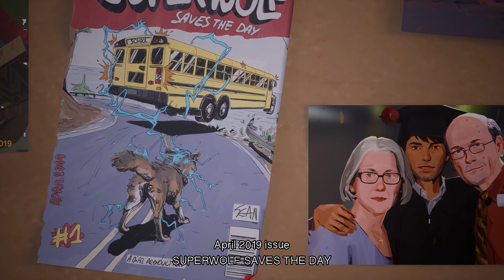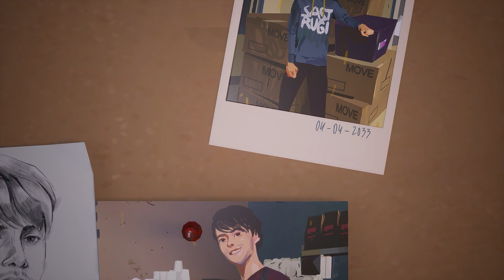Life Is Strange 2 - Sean and Daniel Surrender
In this version of the ending Sean and Daniel surrender. Although this is a kinda "high morality", ending Sean gets sent to prison, and somehow I feel sad since justice has been served only on one side of the table.
However, on the other hand, they never mentioned it in-game, but if they came clean about Daniel's ability, the government would probably weaponize him and run any kind of experiments till the rest of his life, so Sean paid the ultimate price so his brother could have a normal childhood with friends and brighter future.

Happy watching!